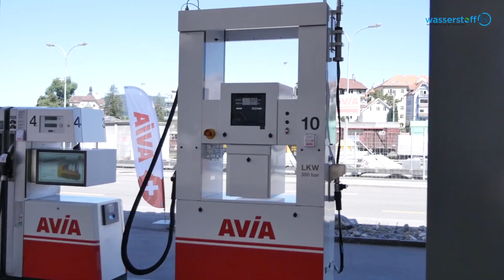kvyreen - grüner Wasserstoff lädt Batterien?!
In der Schweiz entsteht zurzeit ein weltweit einzigartiges H2-Ökosystem, das grünen Wasserstoff in der Elektromobilität einsetzt. Während dieser umweltfreundliche Kreislauf weiterentwickelt und ausgebaut wird, nehmen H2 Energy und AVIA Osterwalder St. Gallen ab Oktober 2021 den Testbetrieb der nächsten Anwendung auf: ein mobiler, wasserstoffbetriebener Schnelllader für Batterie-Elektrofahrzeuge (BEV), mit dem Potenzial für weitere Anwendungen. Der grosse Vorteil: Der kvyreen – so sein Name – ist mobil und löst das Problem der lokalen und temporären Netzbelastung. Das macht er CO2-frei, mit grünem Wasserstoff aus erneuerbaren Energien. Als Projektpartner engagieren sich ABB, die Empa und das Bundesamt für Energie (BFE).